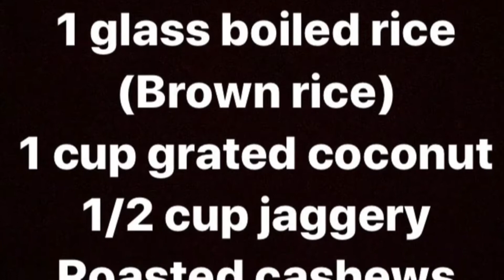RICE LADDU /CHRISTMAS SPECIAL SNACK RICE LADDU /HEALTHY SWEET RECIPE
This is a traditional sweet specialty to celebrate CHRISTMAS.This is prepared in our coastal region of Karnataka.